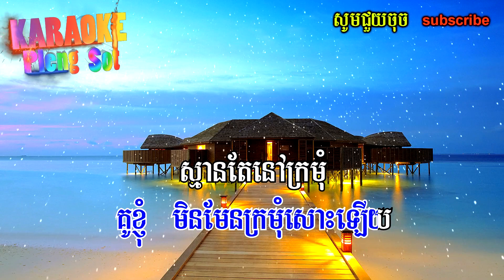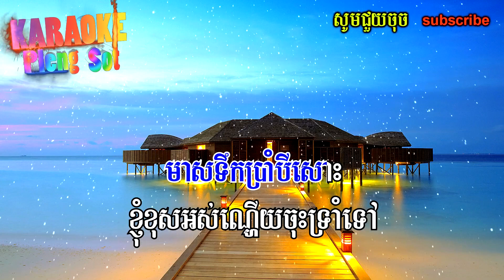មាសទឹកប្រាំបី ភ្លេងសុទ្ធ - meas tek bram bey pleng sot ,khmer karaoke